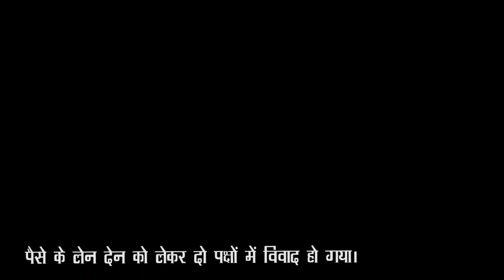पैसे के लेनदेन में दो पक्षों में मारपीट BUNDELKHANDNEWS24